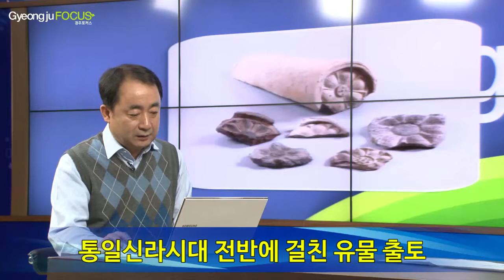[3월23일] 경주포커스-베일벗는 월성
경주 월성 시굴조사가 최근 공개됐다. 신라궁성의 전모가 밝혀질지 주목된다.